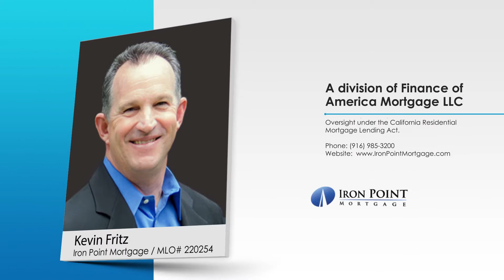Guerrilla Marketing Is Simple and Complex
Guerrilla Marketing is an advertisement strategy concept designed for businesses to promote their products or services in an unconventional way with little budget to spend. Now, this may seem like an obvious way to market for the entrepreneur, like Real Estate Agents, but it isn’t quite that easy. Since guerrilla marketers are looking for a big impact with little to no money, they have to use smarter rather than harder ways to work.

Kevin Fritz
MLO #220254
Iron Point Mortgage
Iron Point Mortgage is a  Division of ©2017 Finance of America Mortgage LLC is licensed nationwide | NMLS ID # 1071 | AZ Mortgage Banker License #0910184 | Licensed by the Department of Business Oversight under the California Residential Mortgage Lending Act.